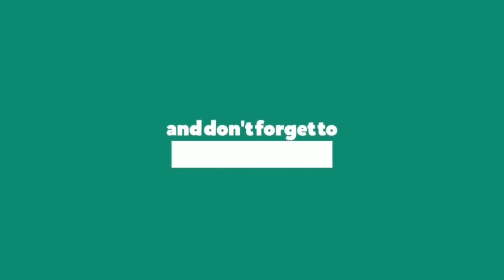OSAH SODAP EH!! ASAM PEDAS KAMPUNG BARU (Mukbang Malayia)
Kali ni kita akan review makanan asam pedas kampung baru yang terletak di Jalan Raja Uda 2. OO SAH SODAP EH!!